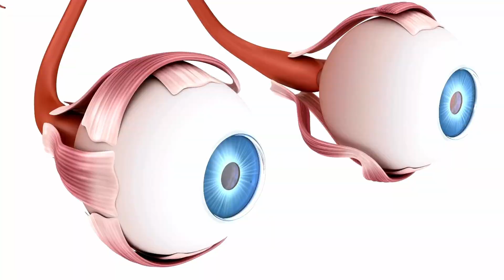The Overlooked Test That Everyone With Back Pain Needs